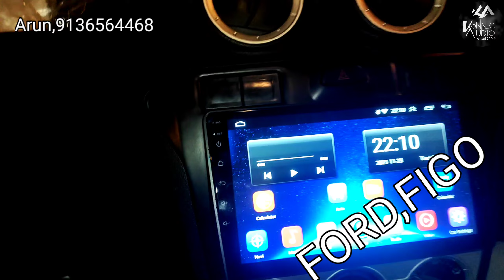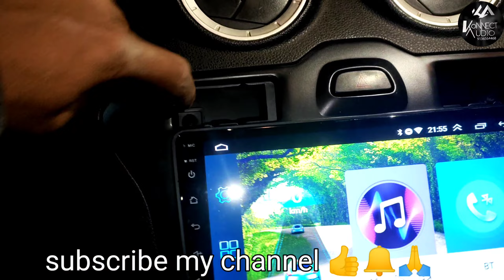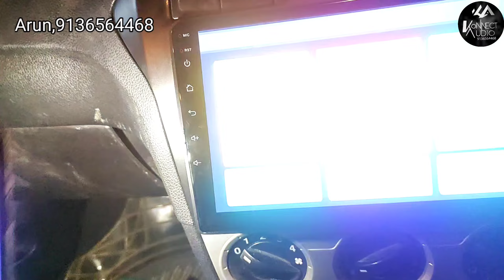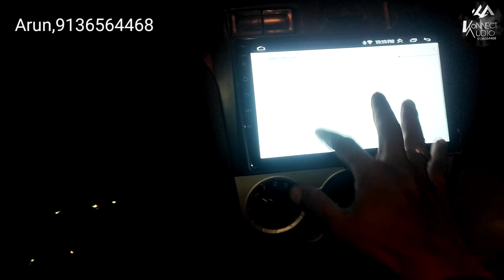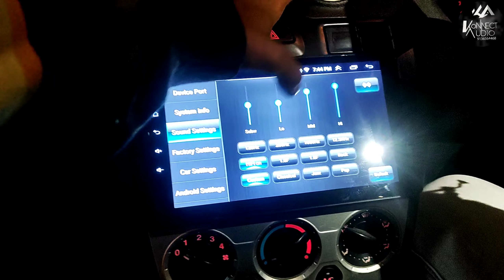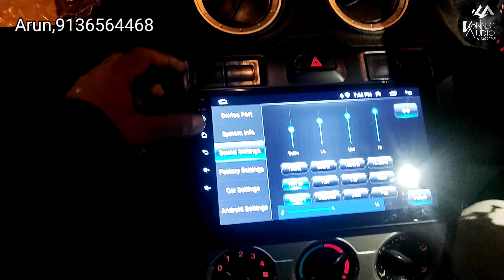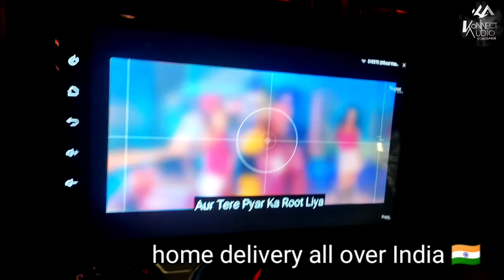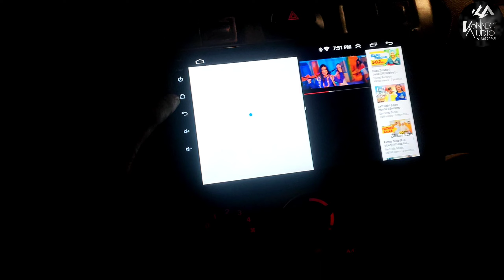FORD FIGO CAR ANDROID FITTING 9 INCH MODEL HIFI SYSTEM KONNECT AUDIO HOME DELIVERY ALL INDIA 🇮🇳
Android system company konnect audio new generation

-Mpeg4/mp4/mp3/Wma/jpg compatible
-4 Core, 1.3 Ghz. Mtk processor
-Bluetooth V4.0
-Duel video out
-Dynamic equalizer

1 year Replacement
Guarantee

7 Inch display.  ₹,7000 1+16gb

7 inch display.₹,8500 hifi ips pip features 2+16gb

9 Inch display.₹,8500 2+16gb with frame

9 +10 Inch display.₹,9500  normal display with frame with  pip features 2+16gb

9 +10 Inch display.₹,10500 ips display with frame with pip features 2+16gb

9+10 Inch display.₹,12500 ips display with hifi sound with pip features with frame  with camera night vision hd 2+16gb

9+10  Inch display.₹,14500 ips display with frame with camera night vision hd 2+32 DSP sound equaliser

9 +10 Inch display.₹,18500 ips display with sim slot with  Apple carplay 2+32gb with frame with camera night vision hd

9 +10 Inch display.₹,24500 ips display with Apple carplay with frame with camera night vision hd with sim slot  4+64gb

9+10 Inch display.₹,28500 ips display with frame with camera night vision hd with sim slot.  6+128 gb

 Gmail ID.